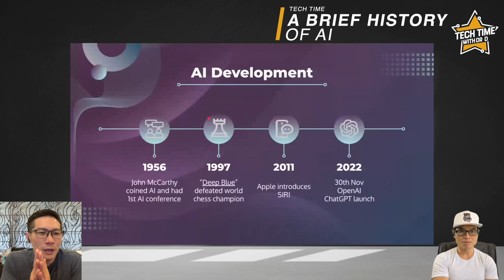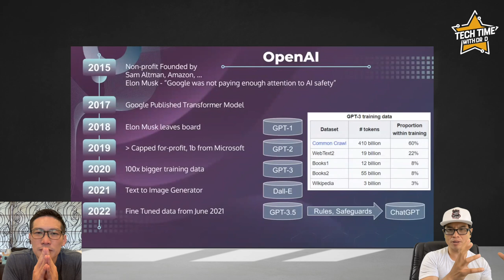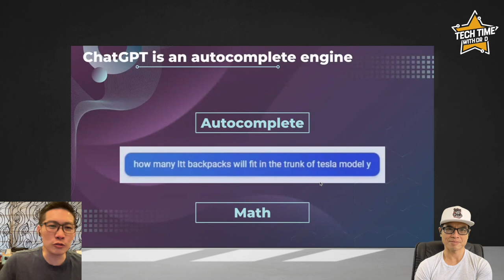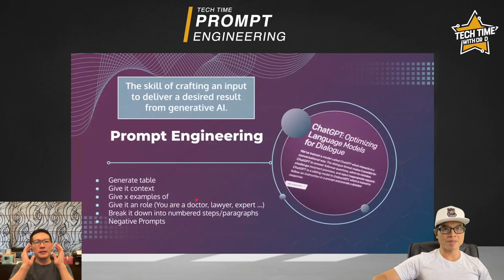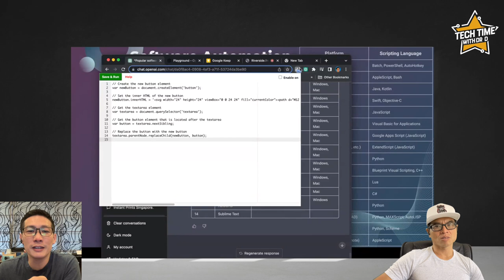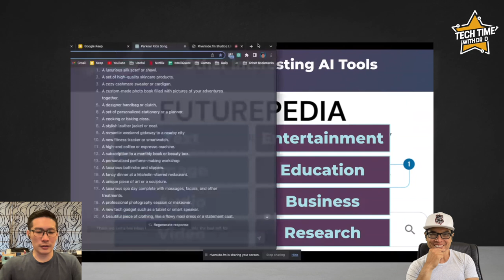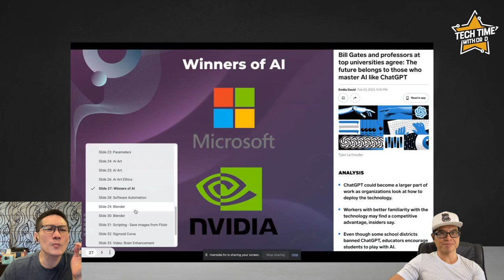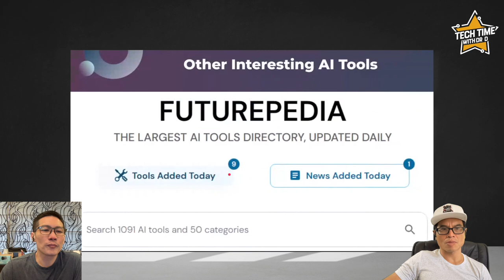Intro to CHAT GPT + AI for Beginners - Everything you need to know to get started with Willy Foo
Chat with award winning photographer and techno geek Willy Foo about the new AI revolution spearheaded by the launch of CHAT GPT at the end of 2022.

CHAPTERS

1.INTRODUCTION
0:00 - Intro
0:59 - Welcome
1:57 - What is Chat GPT?
2:52 - A Brief History of  AI
4:58 - VIDEO - This is INSANE!
6:32 - What does Chat GPT Stand for?
7:57 - Transformer Model
9:38 - How does Chat GPT Work?
13:21 - A Bight history of Open AI
15:58 - Where does Chat GPT Source its data?
17:16 - Lensa - Image AI
18:09 - Clarification of AI Data
20:04 - Toxic Data - What this is and why its important
20:40 - Chat GPT 3.5
22:10 - What is Chat GPT Plus and what advantages does it provide?
24:43 - What is Bing.com Chat and how is it different?

2.DEEPER DIVE INTO HOW IT ALL WORKS
25:00 - Limitations of CHAT GPT
26:18  - Difference between Parameters and Tokens (way to encode a word)
28:34 -  Knowledge vs Intelligence
30:28 -  Math Limitations
34:35 - CHAT GPT is an autocomplete Engine
35:15 - Bing.com Chat with Math Engine.
39:21 - The Future - Linking More Engines together for greater versatility and power

3.DEMOS
41:40 - Art Engines
42:55 -  Leonardo AI
47:31 - Ai Art Ethics
51:08 - Prompt Engineering / Chat GPT Demo
54:56 - Understanding Temperature
57:34 - SEO Prompt Demo - Iterations
59:17 - Negative Prompts
1:00:57 - Chat GPT vs Google - Difference - Idea geneation, curate
1:01:35 - Coding Application

4.CHAT GPT - Use Cases
1:07:05 - Use Case  Personal Application / Travel Itinenary
1:11:36 - Use case : Translation
1:12:45 - Use Case - Write copy / Email
1:13:42 - Use Case - Write songs

1:15:32 -  AI TOOLS - Futurepedia
1:17:45 - Use Case - Generating Ideas

5.EDUCATION + AI
1:20:10 - EDUCATION + AI
1:22:06 - Teachers + AI
1:23:39 - Chat GPT + SEO
1:24:21 - AI DETECTORS - Burstiness + Perplexity
1:28:49 - Fake Information + Verification - Chat GPT-3 vs GPT-4

6.ETHICS
1:30:52 - Chat GPT Ethics
1:31:31. - The Future - integration!
1:35:10 - The Winners of AI

7.SOFTWARE SCRIPTING + AI
1:38:47- VIDEO - 1000x Smarter!
1:41:24 - Software Automation - Blender Software Demo
1:46:48 - Software Scripting Learnings

8.CONCLUSION
1:50:28 - Future - Willy + Ai
1:51:40 - CONCLUSION
1:56:05 - Last words.

LINKS TO SERVICES AND WEBSITES MENTIONED